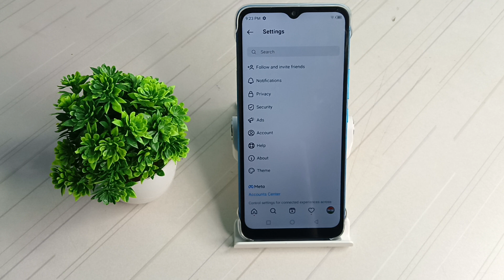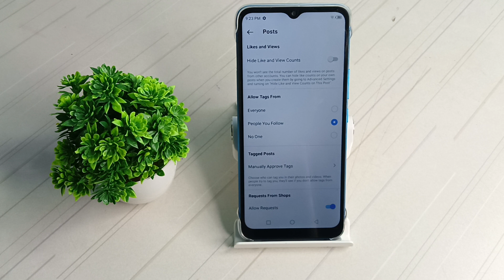how to unhide your like and comment in infinix X 65 , Apne Instagram ke comments ko kaise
how to use hide offensive commment in instagram |how to hide instagram comments from someone |how to hide instagram comments from followers |how to hide instagram comments from one person |how to hide instagram comments from followers 3 |how to hide instagram messages |hide instagram comments from someone |instagram comments ko hide kaise karen. |how to fix instagram camera problem |instagram comments ko hide kaise karen. 3 |hide your instagram account